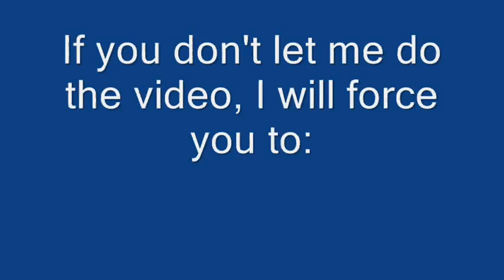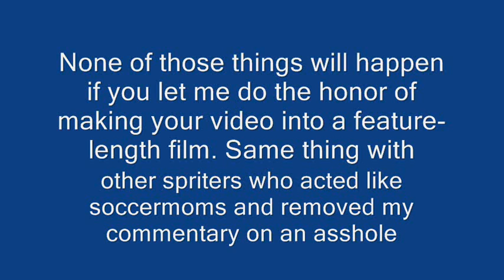Ms. Bullet The Mouse, it seems you have another corporately paid message.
Bohemian Rhapsody - Written by Freddie Mercury - Performed by Queen - Courtesy of Rhino Entertainment Group - By Arrangement with Warner Music Group Film & TV Licensing.